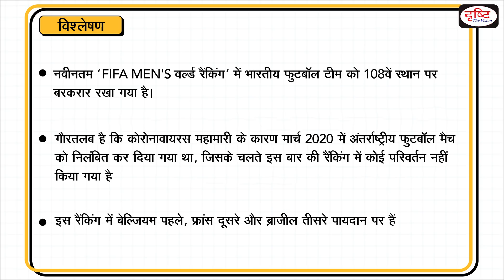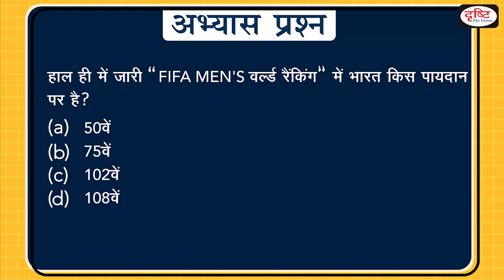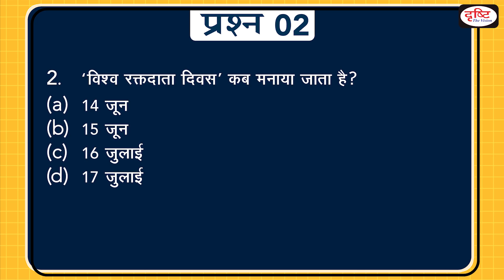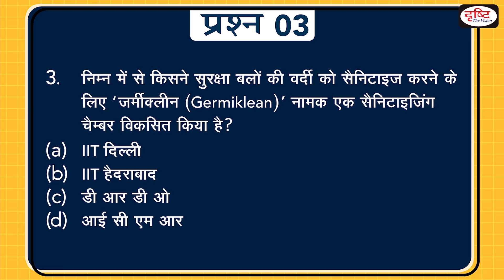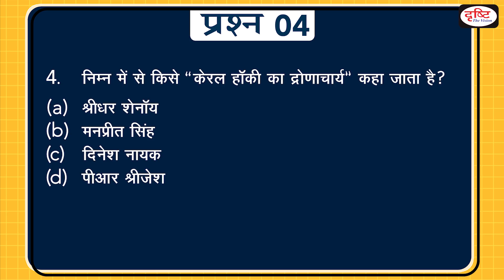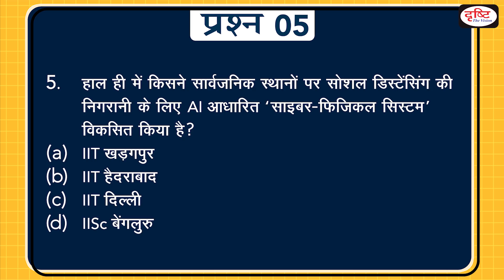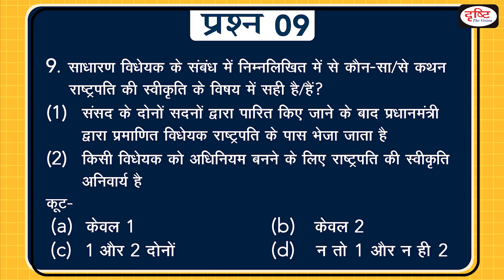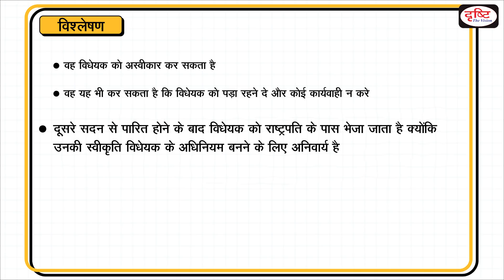Today's Gk - 15 June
प्रिय व्यूअर्स, वर्तमान में Today's G.K. प्रोग्राम में 5 current affairs और 5 पारंपरिक विषयों से जुड़े प्रश्न शामिल किये जा रहे हैं| दरअसल, COVID-19 प्रकोप के कारण अभी विविध क्षेत्रों से जुड़े प्रश्न कम ही आ रहे हैं| इसलिए कुछ समय के लिए हम इस फॉर्मेट को अपना रहे हैं| स्थितियाँ सामान्य होते ही Today's G.K. को पुराने फॉर्मेट में शुरू किया जाएगा| आपके सहयोग के लिए आभार|

1. Videos by Dr. Vikas Divyakriti To

2. The Point- Short Notes

7. To The Point- Special

15. Concept Talk- By Dr. Vikas Divyakirti

16. GS Mains Paper Discussion- 2019

20. How To Fill D.A.F (Mains Form)

21. Answer Writing Tips (by Dr. Vikas Divyakirti)

24. Indian Economy- Target PT 2019

25. G.S. Mains Paper Discussion- 2018

26. Hindi Literature Paper Discussion- 2018